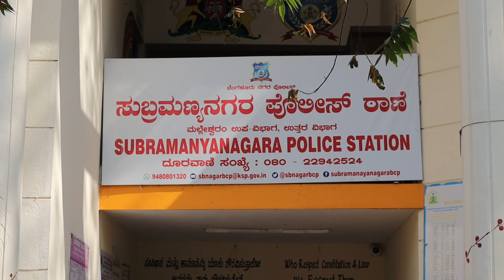ಕಾಟೇರ ಟೀಮ್ ಗಾಗಿ ಕಾಯುತ್ತಿರುವ ಪೋಲೀಸರು ಮತ್ತು ಮಾಧ್ಯಮದವರು